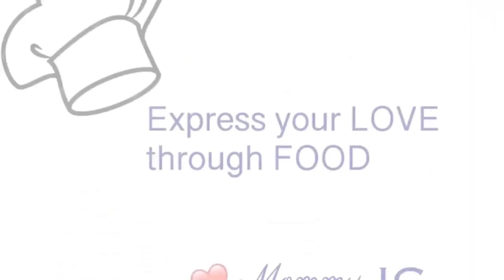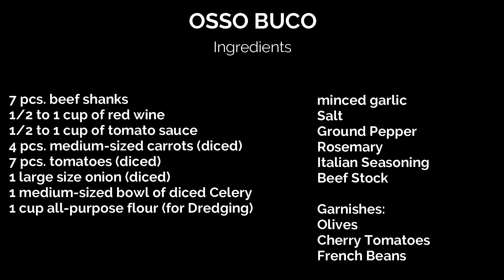How to Cook Osso Buco